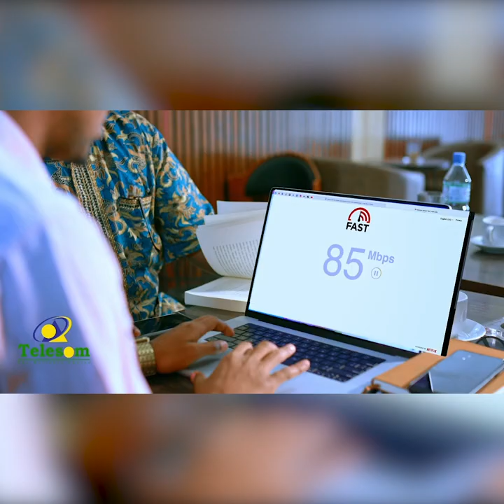Garyaaaan sheegay in maxaabiista muuqaalada laga duubayo ay ka dhalanayaan dembiyo dagaal